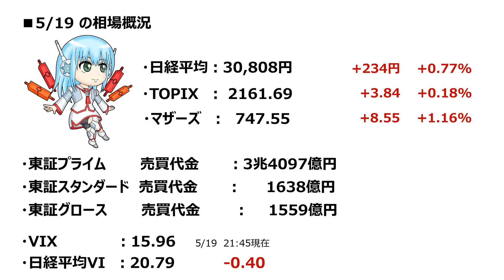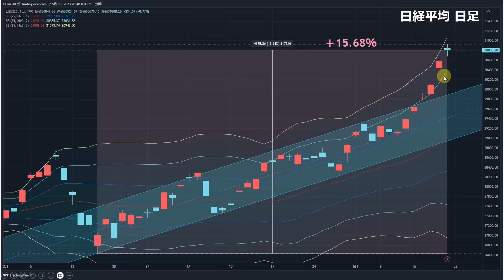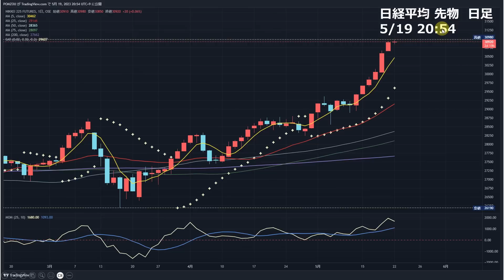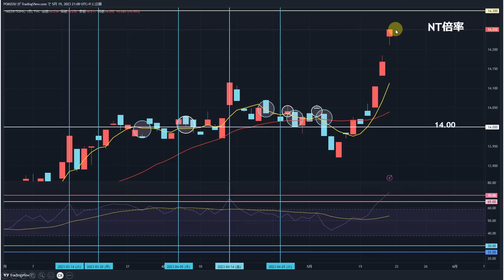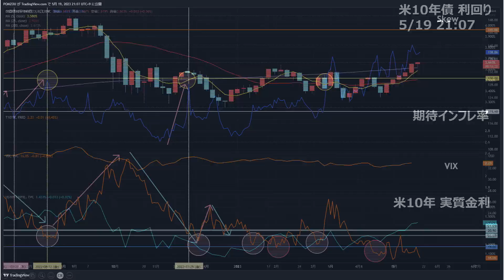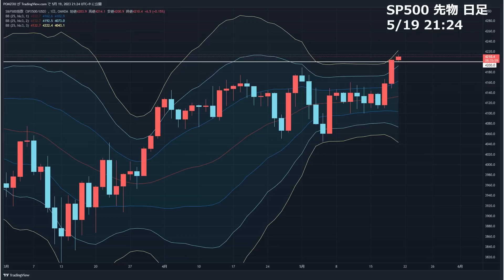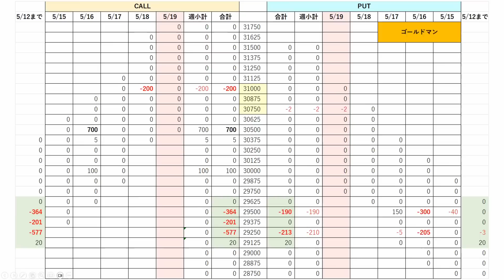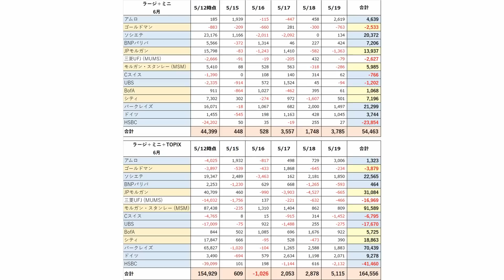【日経225オプション考察】5/22 日経平均はバブル後の高値を更新！ 日経VIも上昇で警戒モードに！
・日経平均21年9月高値更新！
・NY倍率 一段高！
・日経VI一時22超え

【日経225オプション考察】5/19 日経平均 ナイトで30940円まで上昇! 暴騰相場に発展も、だからこその急落も警戒を！

【日経225オプション考察】5/18 日経平均 3万円超え！ 世界最強のインデックスになってしまう!?

【日経225オプション考察】5/17 日経平均 いよいよ3万円！ EPS上昇で海外勢も上方向を加速！